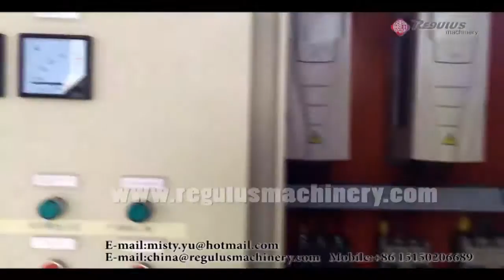PE film and PP bags plastic recycling equipment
Brief introduction:
The whole washing line equipment is researched, design and manufactured by our company, integration of Europe technology, it has features as high efficiency, working stable, low humidity content(less than 5%). We use good quality on our washing machine(SUS-304,more than 5mm thickness) ensures whole production equipment long service life time.
Applications:
ProductCapacity:300kg/h to 1000kg/h.
For the more details, please contact with us!

Related product:
Plastic Shredder, Crusher, PVC/PE Pulverizer, Agglomerator, Waste plastic washing and Pelletizing Recycling line.
PVC Pipe Extrusion Line, PVC Profile Extrusion line, PE/PPR Pipe extrusion line, PVC Mixer, PET Strap Extrusion Line